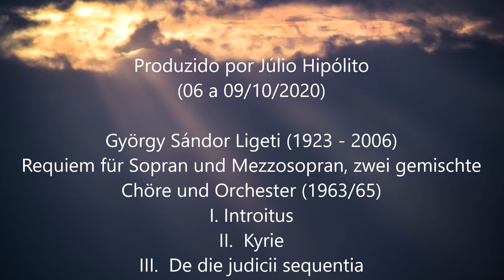Ligeti - Requiem; Ericson; Poli; Radio-Sinfonie-Orchester Frankfurt; Michael Gielen (HD)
György Sándor Ligeti (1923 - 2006)
Requiem für Sopran und Mezzosopran, zwei gemischte
Chöre und Orchester (1963/65)
I. Introitus
II.  Kyrie
III.  De die judicii sequentia
IV.  Lacrimosa

Barbro Ericson, меzzosoprano
Liliana Poli, soprano
Chor des Bayerischen Rundfunks
Radio-Sinfonie-Orchester Frankfurt
Michael Gielen

Imagens de autoria alheia (imagens livres/free images). Destaque para mike lacoste, from Pixabay.

The video consists of a creative and interdiscursive paraphrase, involving the concept of bricolage. It is based, as a work of art, on the dialogical relationship between 1) the author and his subjectivity (times, places and memories, alluded to through images, 2) the musical composition and its characteristics and 3) the interpretation of music (with its unique and non-transferable nature). Such interdiscursivity does not occur in the typical and most common level of verbal language, if not in a secondary way, involving photography and musical sound stimuli, which are interconnected and constitute, by the massive combination of various elements (the various images and sonorous and interdiscursive stimulus), a bricolage. The video, on the other hand, can be considered an imagery interpretation of classical music.